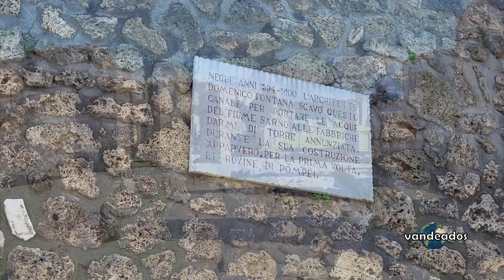¡Días en Camper pasados por agua!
En el tercer episodio les contamos nuestros días pasados por agua. Aún así, pudimos visitar y recorrer Tropea (Calabria), el Lago Sirino (Camper paradise) y el Parque Arqueológico de Pompeya.

Somos los "vandeados", viajando por el mundo junto a nuestro perro, Otto. En una van, faltaba decir.

Vanlife, traveldog, travel life, viajeros, nómades, camperlife...

En nuestra introducción suena:

Open Road de Audionautix tiene una licencia Atribución 4.0 de Creative Commons.

También suena:

The Children's Room de Audionautix tiene una licencia Atribución 4.0 de Creative Commons.

(EN)

In this episode, the third one, we show you our tremendously rainy days. Despite the heavy rain, we manage to visit and go all over Tropea (beach destination in Calabria), Lago Sirino (a camper oasis) and the Archeological Area of Pompei.

We are "vandeados", traveling the world in a van with our dog, Otto, a 10 years old weimaraner.